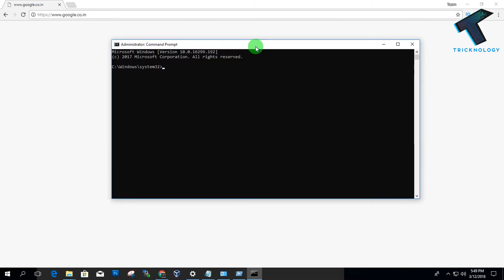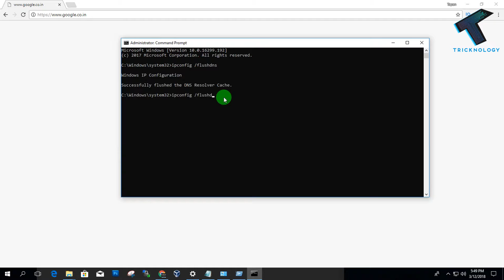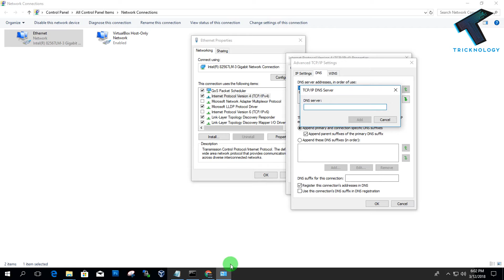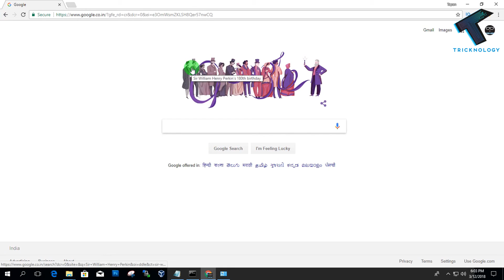How To Fix this Site Can't be Reached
In this video I will show you guys how to fix  "this Site Can't be Reached" google chrome problem.